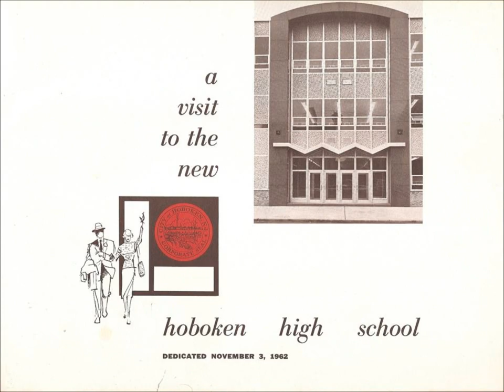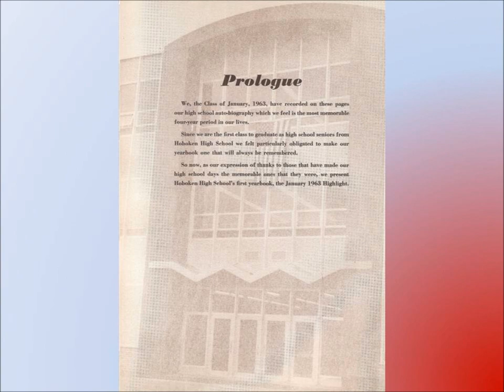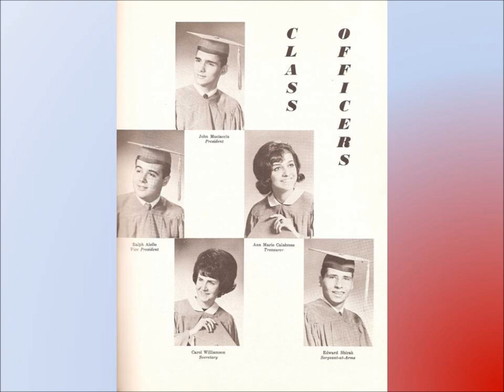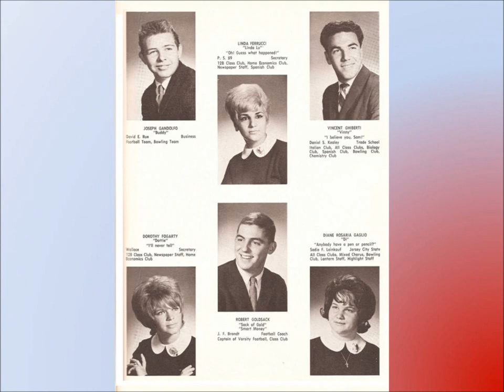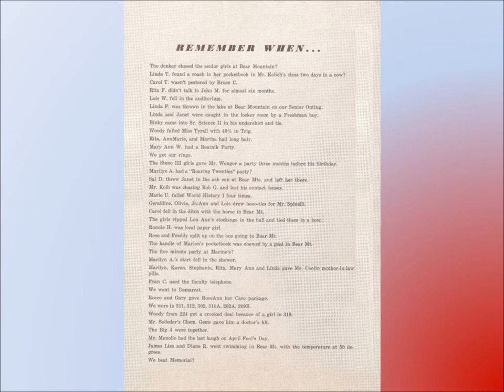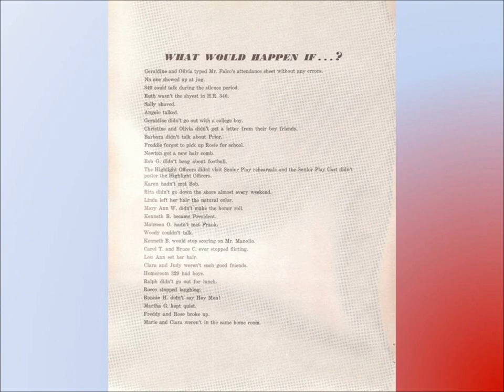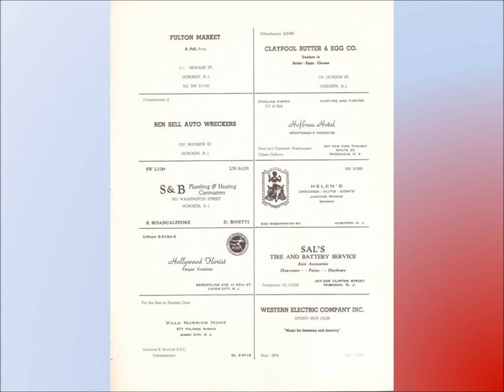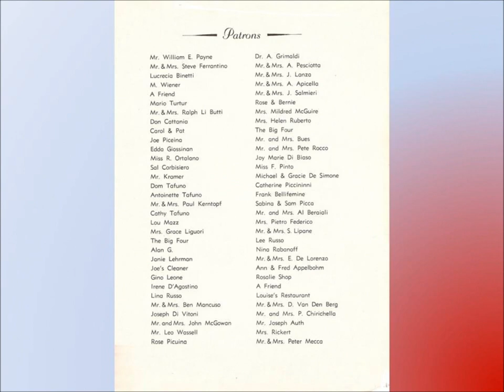Hoboken High School 50th Anniversary (1962-2012) First Senior Class January 1963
Hoboken High School is celebrating its 50th anniversary in 2012. The video is a copy of the original November 3, 1962 Dedication Program and the yearbook of the January 1963 graduating class that was the first 'senior' class to graduate from Hoboken High School.